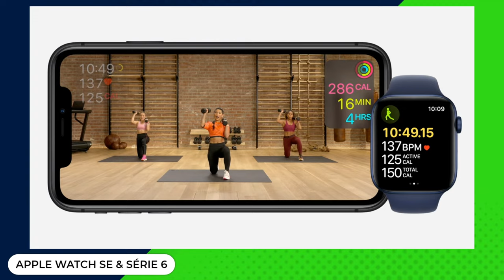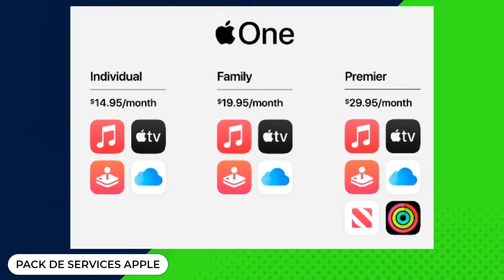Débriefe Apple Keynote 16/09 : nouvelles Watch & iPad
Voici un débriefe rapide du Keynote Apple du 16/09 présentant :
- La Watch SE
- La Watch 6
- L’iPad 8
- L’iPad Air 4

Quelles sont les nouveautés de ces produits ?
Vous le saurez dans cette vidéo :)

Extrait de l'émission Bits enregistrée en live le 16/09/2020